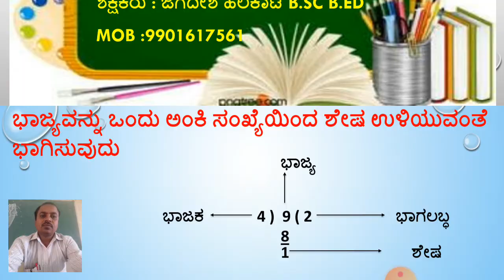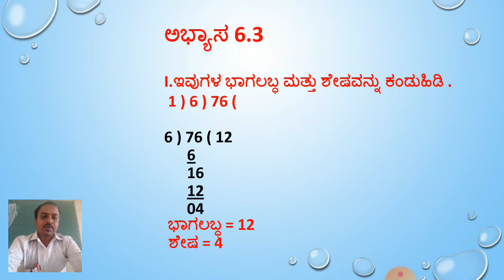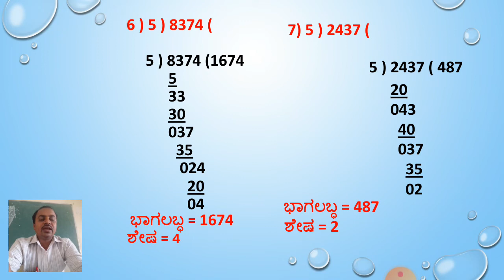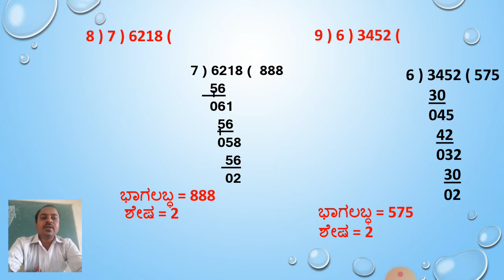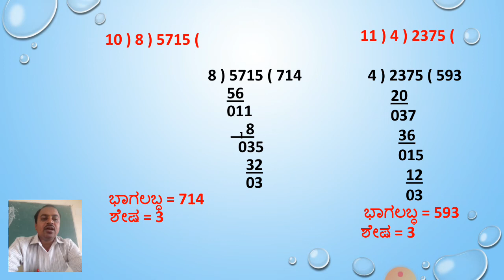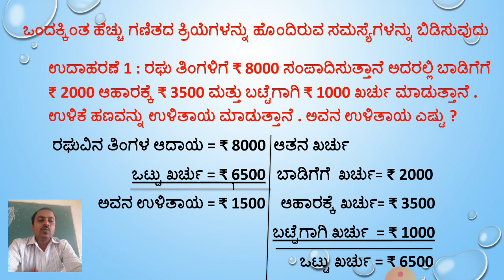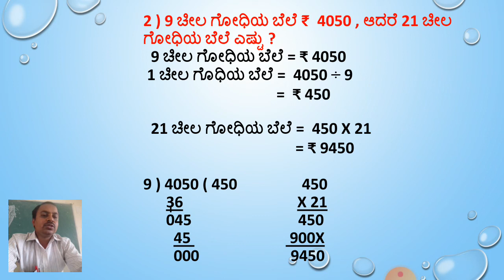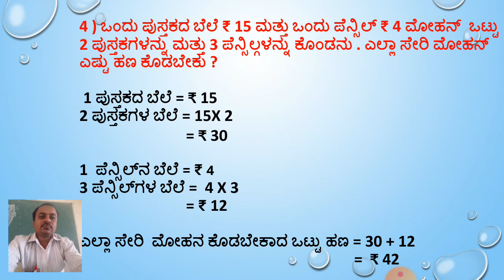4ನೇ ತರಗತಿ ಗಣಿತ ಭಾಗಾಕಾರ ಅಭ್ಯಾಸ 6.3 & 6.3 ಭಾಗ 3 4th Class Maths Bhagakar Excercise 6.3 & 6.4 part 3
4th Class Maths Division